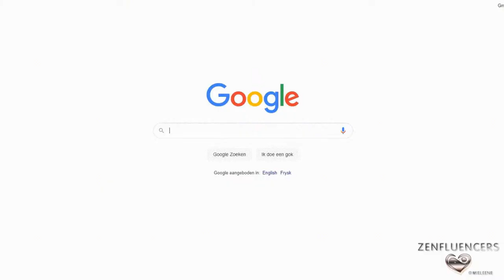Zenfluencers - Julz West I Music I Meditation (Full English Episode)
In Zenfluencers I'm talking with people about spirituality.
Because what is that anyway?

Zenfluencers is created by Myléne.
She's a student of the Dutch Boszhard Academy to become a presenter/tv-host.